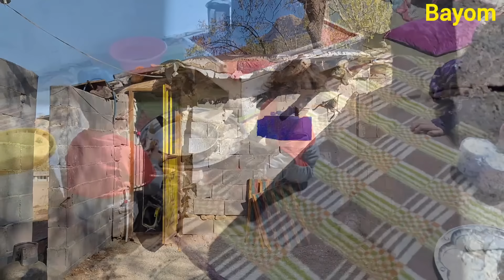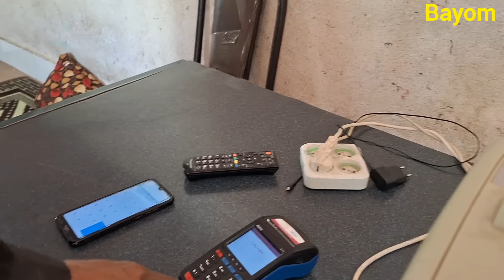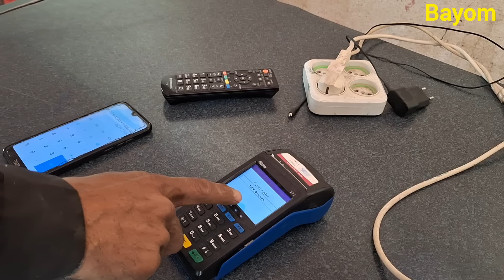Buying shelter equipment for a nomadic family by a dedicated and hardworking father🏕